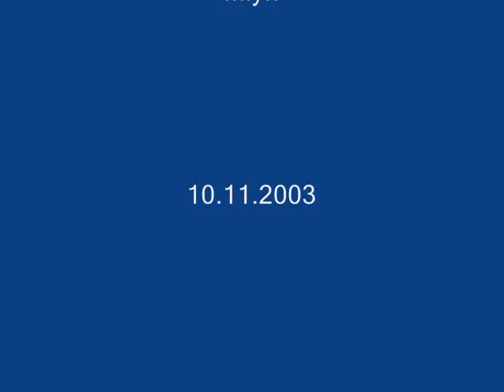CORTEGE "V-666" live 10.11.2003 6/7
Can you see it in the distance?
A small point that's being ignored
Seems that no one realizes
That it's coming to destroy us

The casualties'll be unimaginable
Quartered flesh, broken bones, crying and despair
Will you dare to face the god of ignorance?
Another troops march with just one purpose -- to kill

No reaction, no one cares as the world falls
An insane laughter is all you can hear now
The raging fire digesting everything
Defenders of the faith make the flames higher

The gods once buried make the earth tremble
They take command without any fight at all
Religious symbols burning high to heaven
Hurrying god to leave his peaceful palace

No angels
In heaven
They're falling
They're dying

Burning wings
On the ground
See your god
As he dies